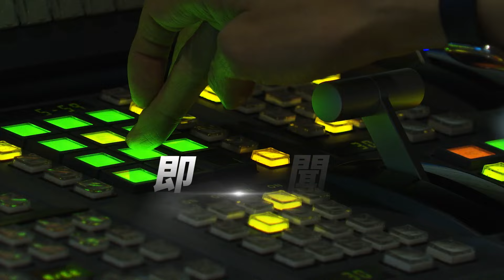立院戰火再燒! 憲法訴訟法.財劃法21日交鋒｜TVBS新聞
針對國民黨立委翁曉玲提出，憲法訴訟法修正草案，要提高釋憲門檻21日將在委員會審查，只是司法院報告提出建議不予修正，對此翁曉玲表示這解讀是錯誤的，並稱若審查朝野無共識會動用表決出委員會，對此民進黨立委鍾佳濱認為，真的很要不得。